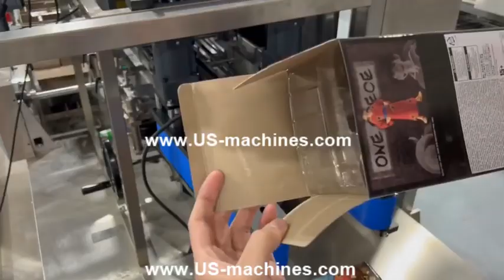Automatic toy parts tray horizontal feeding cartoning machine box packing video